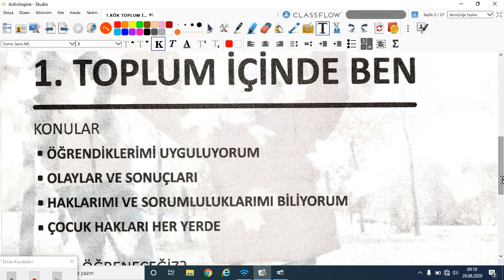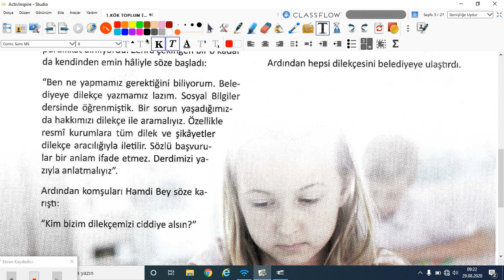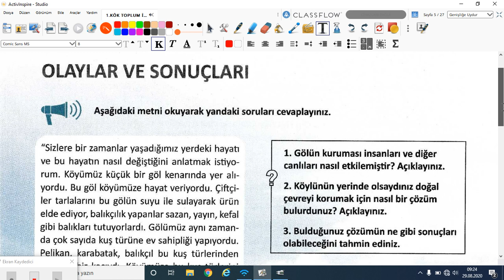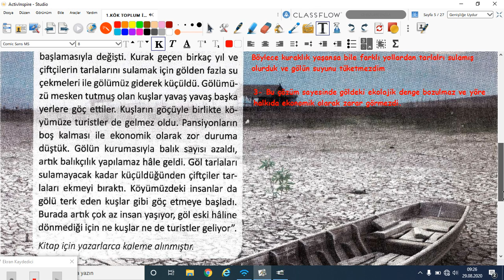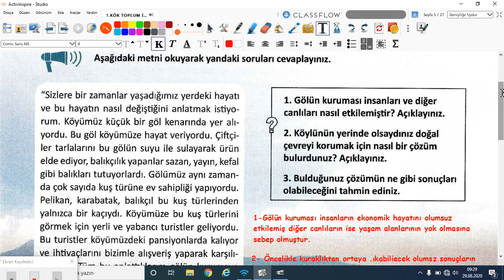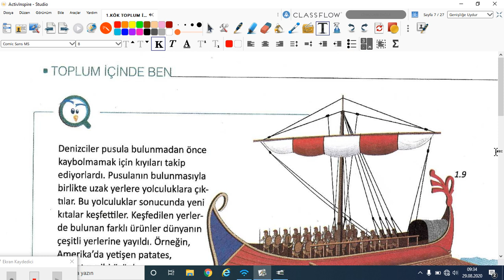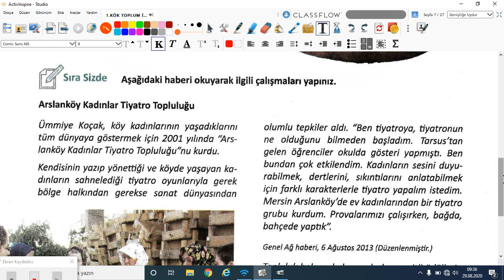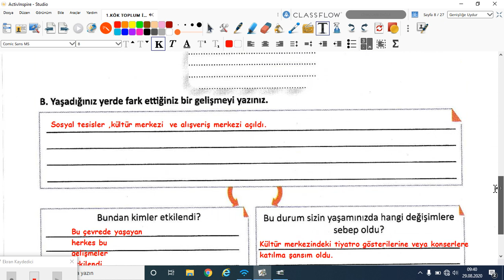2020-2021 5. Sınıf Sosyal Bilgiler S5001 - Toplum İçinde Ben Bölüm-1 | Anlatan Fatih Yula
GO Ortaokul 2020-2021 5.Sınıf Sosyal Bilgiler S5001 - Toplum İçinde Ben Bölüm-1
1-KÖK (Konu Öğretmen Kılavuzu)
Anlatan: Fatih Yula
FAYDALI LİNKLER:
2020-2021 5.SINIF S5001 SOSYAL BİLGİLER MÜFREDATI:

Sosyal Bilgiler, bireyin toplumsal var oluşunu gerçekleştirebilmesine yardımcı olması amacıyla; tarih, coğrafya, ekonomi, sosyoloji, antropoloji, psikoloji, felsefe, siyaset bilimi ve hukuk gibi sosyal bilimleri ve vatandaşlık bilgisi konularını yansıtan; öğrenme alanlarının bir ünite ya da tema altında birleştirilmesini içeren; insanın sosyal ve fiziki çevresiyle etkileşiminin geçmiş, bugün ve gelecek bağlamında incelendiği; toplu öğretim anlayışından hareketle oluşturulmuş bir ortaokul dersidir.

Bu anlayış doğrultusunda Sosyal Bilgiler Programı;
1. Her öğrencinin birey olarak kendine özgü olduğunu kabul eder.
2. Öğrencilerin gelecekteki yaşamlarına ışık tutarak, bireylerden beklenen niteliklerin geliştirilmesine duyarlılık gösterir.
3. Bilgi, kavram, değer ve becerilerin gelişmesini sağlayarak, öğrenmeyi öğrenmenin gerçekleşmesini ön planda tutar.
4. Öğrencileri düşünmeye, soru sormaya ve görüş alışverişi yapmaya   özendirir.
5. Öğrencilerin fiziksel ve duygusal açıdan sağlıklı ve mutlu bireyler olarak yetişmesini amaçlar.
6. Millî kimliği merkeze alarak, evrensel değerlerin benimsenmesine önem verir.
7. Öğrencilerin kendi örf ve âdetleri çerçevesinde ruhsal, ahlâkî, sosyal ve kültürel yönlerden gelişmesini hedefler.
8. Öğrencilerin haklarını bilen ve kullanan, sorumluluklarını yerine getiren  bireyler olarak yetişmesini önemser.
9. Öğrencilerin toplumsal sorunlara karşı duyarlı olmasını sağlar.
10. Öğrencilerin öğrenme sürecinde deneyimlerini kullanmasına ve çevreyle etkileşim kurmasına olanak sağlar.
11. Her öğrenciye ulaşabilmek için öğrenme-öğretme yöntem ve tekniklerindeki çeşitliliği dikkate alır.
12. Periyodik olarak, öğrenci çalışma dosyalarına bakılarak öğrenme ve öğretme süreçlerinin akışı içerisinde değerlendirmeye olanak sağlar.